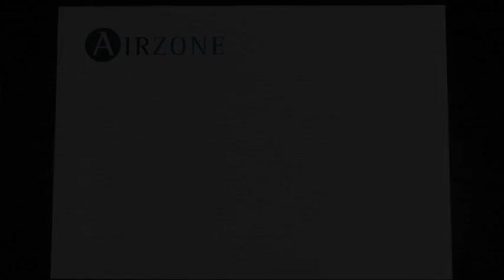Installation Airzone - Mitsubishi Heavy communication gateway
This video presents and shows how connection and configuration for the Airzone -- Mitsubishi Heavy communication gateway are.

• Gateway description:
The gateway has the following elements:
o Connector for the Airzone main controller,
o LED's for indicating the communication with the Airzone main controller.
o Configuration microswitch, mentioned afterwards,
o Connector for the Mitsubishi Heavy AC unit,
o LED's for indicationg the communication with the AC unit and its remote controller,
o And status LEDs.
• Communication Gateway connection: (entradilla con rótulo; aquí aparece ya en vivo Antonio mostrando las conexiones y los cables tanto en la propia pasarela como en la central de sistema (coger una central de sistema Flexa 2.0) y en la máquina)
This gateway has two connectors for the connection with the Airzone main controller and the Mitsubishi Heavy AC unit. Connections and microswitch configuration must be done having both zoning system and AC unit not power supplied (
For the connections either Airzone cable or a 2-wire cable should be used. In any of those connections be cautious not to leave any false contact, or too much copper without protection. Ensure that wires are firmly fixed.
The connector on the gateway for connecting to the Airzone main controller is an aerial 2-pins connector. It is very important to respect the polarity of the connection. Bear in mind that this connection on the gateway side is accomplished with a 2-pins connector while on the Airzone main controller side it is accomplished with a 4-pins connector. Hence, 2 pins will be unconnected. The connector on the Airzone main controller is placed in the same position for any Airzone products from January 2012 and on.
For the connection between the AC unit and the gateway there is another 2-pin connector also with polarity. On the side of the AC unit, both the remote controller of the AC unit and the communication gateway must be connected in parallel on terminals labeled X and Y, again, respecting polarity.

• Communication gateway commisioning:
Once every connection is accomplished, microswitch must be configured according to the type of installation; if there is Bypass or not and the number of indoor unit fan speeds available. This configuration determines the information transmitted to the indoor unit and remote controller in order to optimize the installation performance.
Once connection and microswitch configuration is accomplished, power simultaneously zoning system and AC unit. The correct working of the gateway can be checked through the indication LEDs:
o Communication with main controller LEDs, that should be blinking on any communication transmission,
o Communication with AC unit LEDs, that should be blinking on any communication transmission,
o Power supply LED that should be fixed any time the gateway is power supplied,
o and Activity LED that should be blinking any time the gateway is power supplied.

In the case of having the communication gateway connected to an Airzone Flexa 2.0 or Easyzone system, you can also configure the indoor unit fan speed selection map thanks to Q-Adapt function, so that integration is best fitted to the real installation.